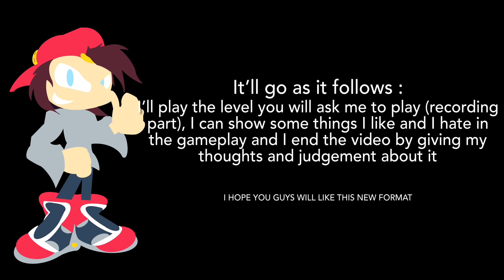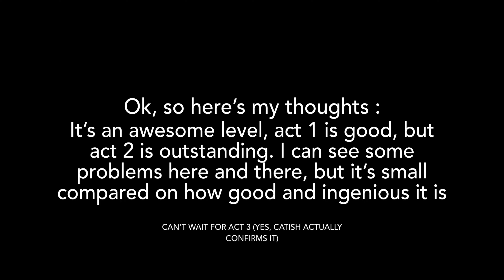Cryptic Gadget (act 1+2)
here’s a level showcase in Classic Sonic Simulator, a Roblox Game made by Vyriss

The level has been made by @friedovemcat or more known as HsitacLLEH

See ya